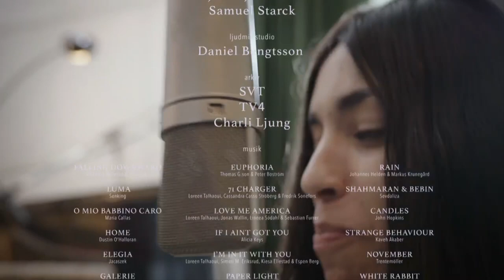Loreen - Studio moments from "Livet enligt Loreen" [EN Subtitles]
Moments from recording studio from the documentary about Loreen "Livet enligt Loreen" (K Special), which will be premiered on SVT2 on 8th September. You can hear previews of her new songs "71 Charger" and "Love Me America". Loreen is also singing "White Rabbit" (Jefferson Airplane) and soprano aria "O Mio Babbino Caro" (Giacomo Puccini).